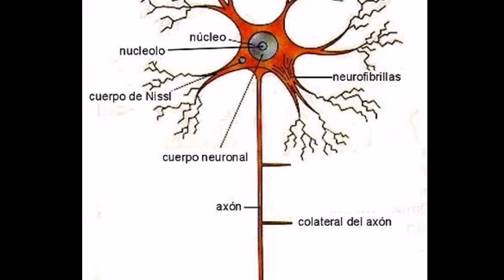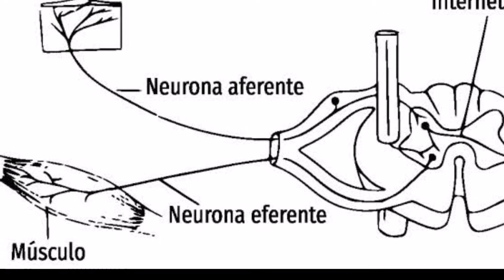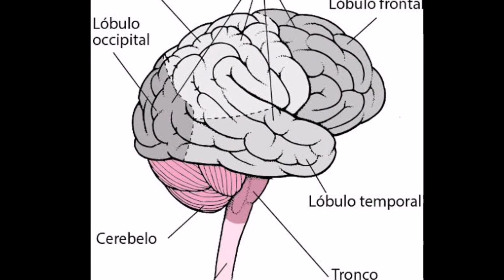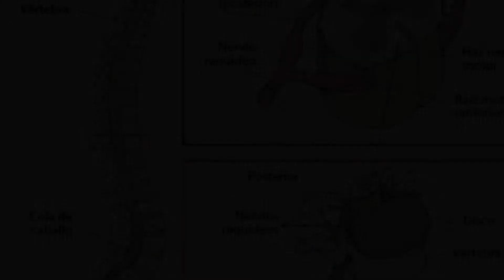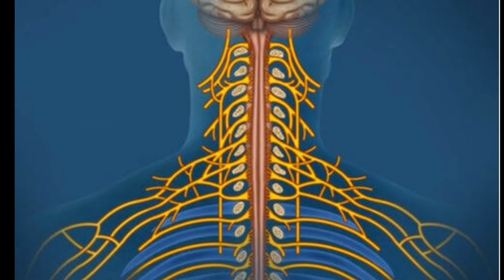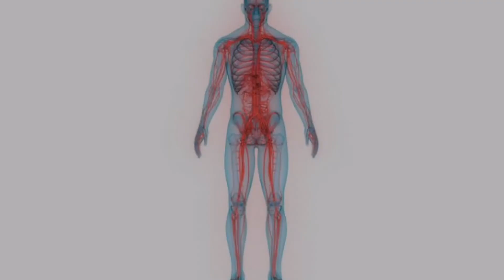👉BASES BIOLOGICAS De La CONDUCTA HUMANA (2DA PARTE) / Sistema nervioso y conducta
EN ESTE VIDEO TE VOY A EXPLICAR LAS BASES BIOLOGICAS DE LA CONDUCTA HUMANA EN LA SEGUNDA PARTE . DE IGUAL MANERA LA RELACIÓN ENTRE EL SISTEMA NERVIOSO Y LA CONDUCTA